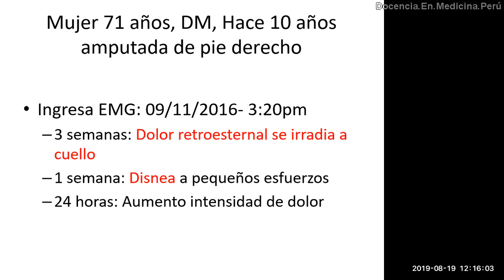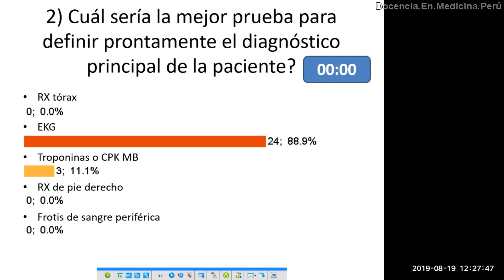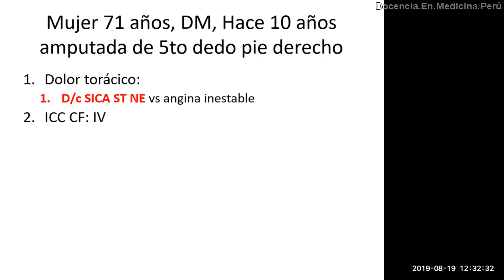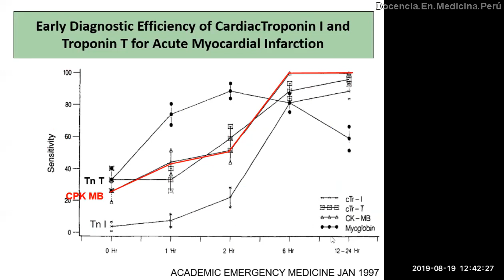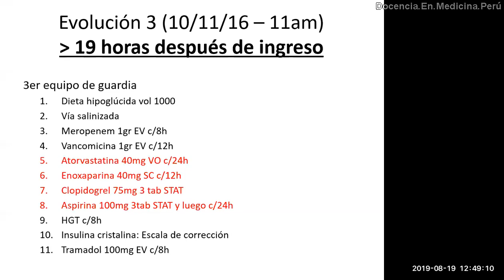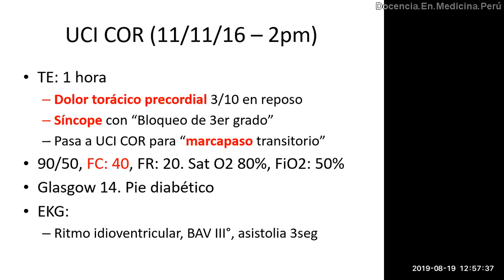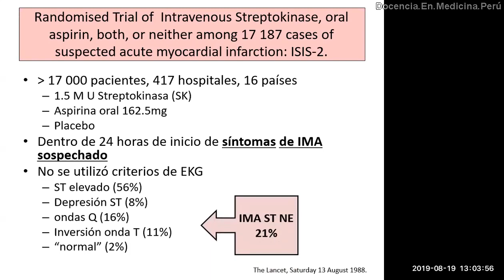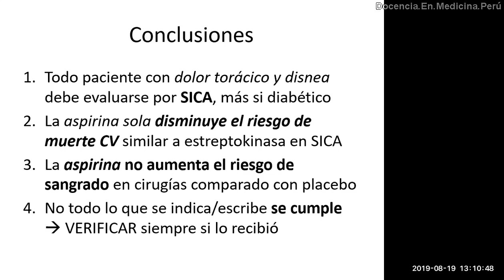Dolor torácico en emergencia: Enfoque y manejo de caso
Mujer de 71 años con antecedente de diabetes y amputada, ingresa por disnea y dolor torácico.
Hay errores en el enfoque que no permiten que la paciente reciba un tratamiento correcto, por lo que desarrolla una complicación.

Oscarsson A, Gupta A, Fredrikson M, Järhult J, Nyström M, Pettersson E, Darvish B, Krook H, Swahn E, Eintrei C. To continue or discontinue aspirin in the perioperative period: a randomized, controlled clinical trial. Br J Anaesth. 2010 Mar;104(3):305-12. doi: 10.1093/bja/aeq003

Randomised trial of intravenous streptokinase, oral aspirin, both, or neither among 17,187 cases of suspected acute myocardial infarction: ISIS-2. ISIS-2 (Second International Study of Infarct Survival) Collaborative Group. Lancet. 1988 Aug 13;2(8607):349-60.

Charla realizada el 18 de setiembre de 2019

0:00 Presentación del caso
4:11 Qué prueba diagnóstica solicitar?
7:04 Planteamiento de diagnósticos
11:20 Manejo Inicial de SICA
13:29 4ta Definición universal de IMA
14:50 Resultados de CPK
15:26 Sensibilidad y especificidad de enzimas cardíacas
16:30 1era Evolución del caso (11 horas del ingreso)
18:32 2da Evolución del caso (19 horas del ingreso)
19:11 Manejo farmacológico del caso
23:06 4ta evolución del caso ( 43 horas del ingreso)
26:45 Causas de disfunción del nodo sinusal
28:25 Reevaluación de los diagnósticos de la paciente
29:13 Manejo de SICA ST no elevado según guía europea 2015
30:10 Estudio ISIS-2 (1988) que compara beneficio de aspirina vs estreptoquinasa en sospecha de IMA
32:31 Por qué no se dio aspirina a una paciente con IMA ST no elevado?
33:44 Se debe continuar la aspirina en período perioperatorio?
34:26 Resolución del caso
35:18 Mensajes para llevar a casa